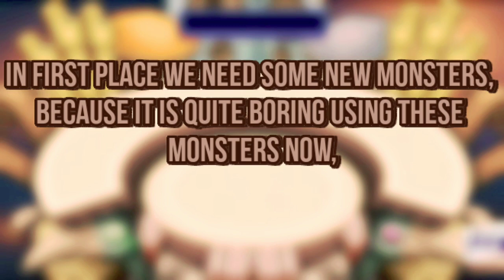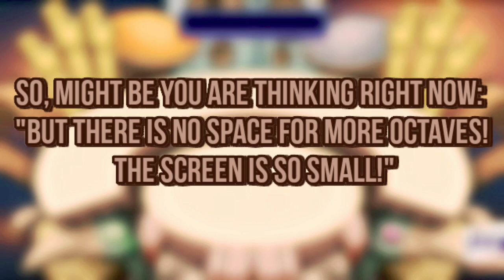THINGS THAT WE NEED IN MY SINGUING MONSTERS COMPOSER - MSM Composer